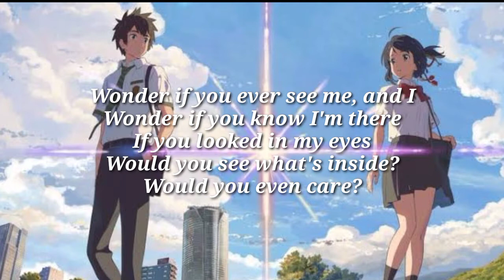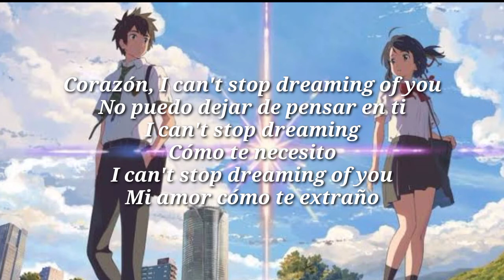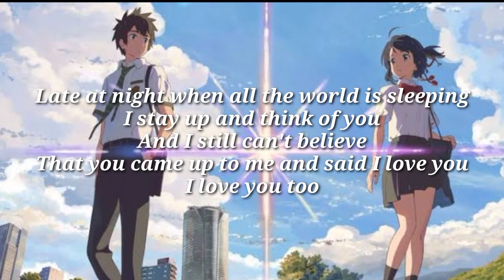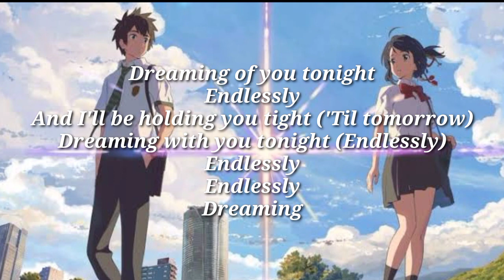Dreaming of you lyrics / Selena